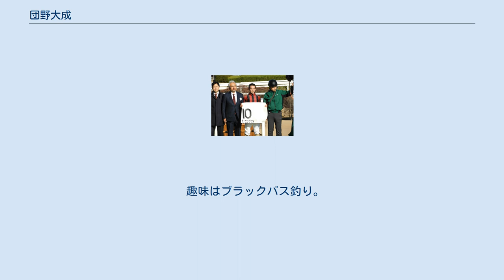団野大成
團野 大成（だんの たいせい、2000年6月22日 - ）は、日本中央競馬会(JRA)・栗東トレーニングセンター所属の騎手。
 滋賀県出身。
JRAおよびマスコミ各社の表記ルールにより、一部の地方競馬を除いて競馬中継や新聞・雑誌では「団野 大成」と表記される。
 栗東トレーニングセンターのジュニアチームに所属し、騎手を目指した。
 栗東市立栗東中学校を卒業後、JRA競馬学校騎手課程に入学し、第35期生として同期は岩田望来・大塚海渡・亀田温心・小林凌大・斎藤新・菅原明良。
 2019年に父・団野勝が調教助手として所属する栗東・斉藤崇史厩舎からデビュー。
父が管理するタガノジーニアスで初勝利を挙げた。
 2021年1月17日、ショウリュウイクゾで日経新春杯を勝利し、重賞初勝利を挙げた。
 2021年3月7日、阪神競馬第6Rをユアヒストリーで勝利し、JRA通算100勝を達成した。
また、地方指定交流競走でJRA所属馬に騎乗して1勝しており、合わせて101勝となったため見習騎手に対する減量の特典が終了した。
 目標とする騎手は武豊。
騎乗技術や人間性も素晴らしいが、ハングリー精神を見習いたいという。
 趣味はブラックバス釣り。
 2021年4月時点での騎乗依頼仲介者は元お笑い芸人・チングの吉井慎一である。